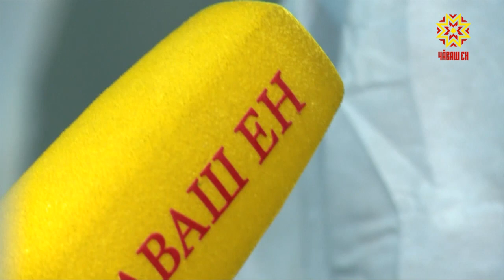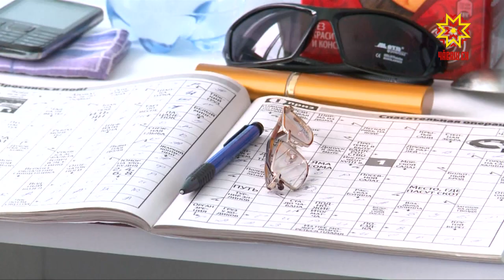В Чувашии участились случаи «дачных» и «лесных» травм глаз.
Причины самые разные – от попадания инородных предметов до химических ожогов. К счастью,  в регионе достаточно возможностей для оказания высокотехнологичной помощи. К примеру, в Республиканской офтальмологической больнице выполняют операции на глазах по мировым стандартам.